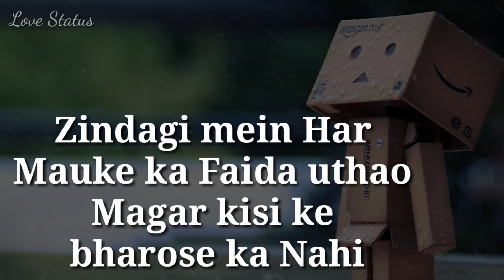'Sari Zindagi accha karke bhi kuch galtiya hamei bura bana dete hai' sas syari